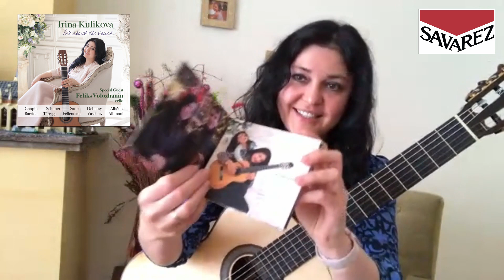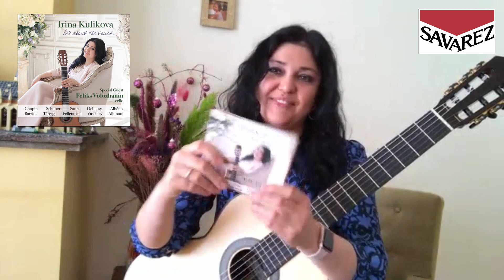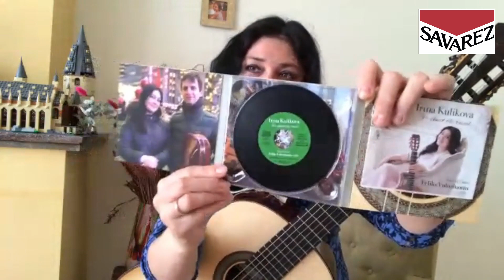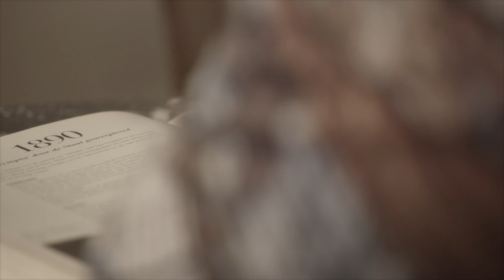SAVAREZ | Irina Kulikova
We had the chance to interview great classical guitarist Irina Kulikova, online from her home in The Hague in the Netherlands. And today is her birthday, so HAPPY BIRTHDAY Irina on behalf of the whole Savarez team!

She presents us her latest record called "It's About The Touch", her Simon Marty guitars, her Savarez strings and even gives a special preview of her new online music academy by giving us a nice guitar tutorial!

00:00 INTRO
00:49 IT'S ABOUT THE TOUCH RECORD
06:22 BEING A MUSICIAN
09:31 GUITARS
10:55 SAVAREZ STRINGS
13:06 GUITAR TUTORIAL & THE ACADEMY
18:49 NETWORK
19:08 HAPPY BIRTHDAY
19:41 PLAYING BACH (Prelude BWV 1007 cello suite n.1 - tr. I.Kulikova)

Video directed by Mat Ninat Studio